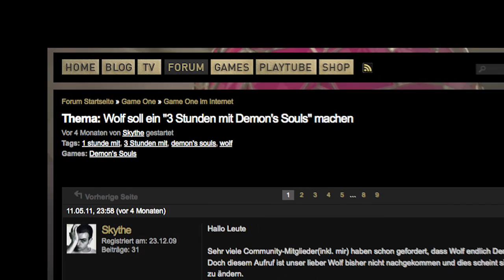3 Stunden mit Demon's Souls - Intro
Fanmade Intro zu 3 Stunden mit Demon's Souls.

Wolf, aus der GameOne-Redaktion, musste 3 Stunden des epischen Spiels Demon's Souls spielen.

Als Zeichen der Wertschätzung und zur reinen Unterhaltung habe ich dieses Video gemacht.

Wieso? Was ist das? Und überhaupt?
Antworten auf diese und noch 3.4 mal mehr Fragen solltet ihr diesem Video entnehmen können.

Danke für's bisher sehr gute Feedback und ihr könnt auch gerne Kritik und/oder Anregungen für neue Ideen per YouTube-Nachricht oder an Skythe in der GameOne-Community zukommen lassen.